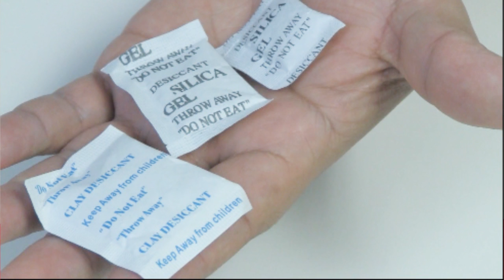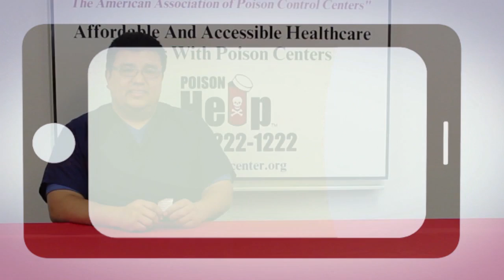Is Silica Gel poisonous 💀 ☠? What is silica gel? What happens if I my child eats Silica Gel?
Is Silica Gel poisonous? What is silica gel?
What happens if I my child eats Silica Gel?

Silica gel is non-toxic, meaning that it is not poisonous if eaten.  The package says "DO NOT EAT" because (1) it is not food, and (2) it could be a choking hazard.  The whole packet, granules, or beads may become lodged in the throat of a small child or animal.
Tips to remember for silica gel safety:
When bringing new items such as shoes, purses, or electronics into the house, look for silica gel packets and throw them away immediately.
Before disposing of a silica gel packet, break it open, so it cannot be swallowed whole.

Each Poison Center provides the following public poison prevention educational services:
Presentations for all ages at a variety of locations including schools, industry, businesses, senior centers and professional conferences.
Exhibits at health fairs, and other educational events.
Media consultation.
There is no charge for any of the services of the Poison Center, although donations are graciously accepted.
For El Paso TX contact

Emilio Saenz Jr., BS
West Texas Regional Poison Center
4815 Alameda Ave.